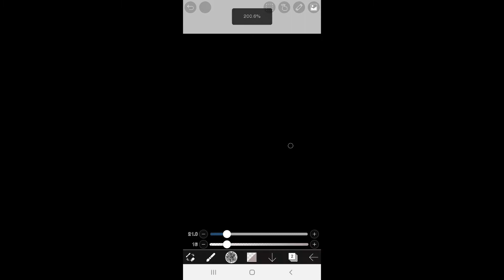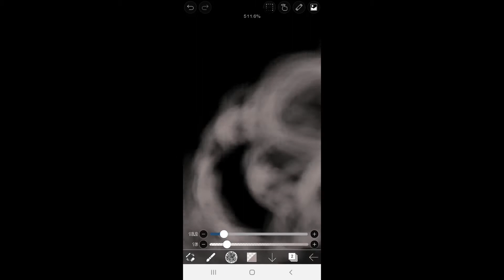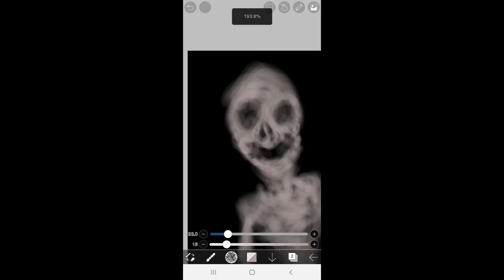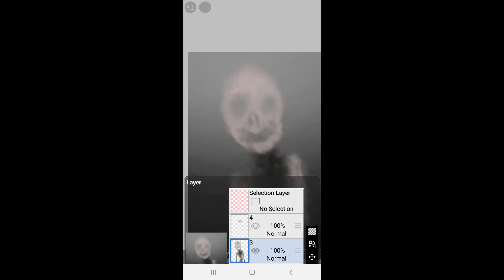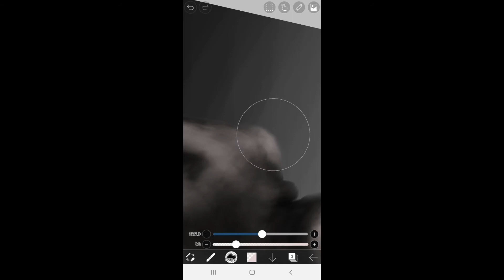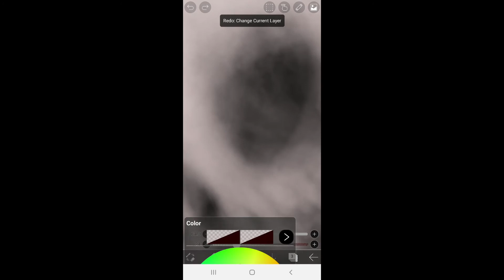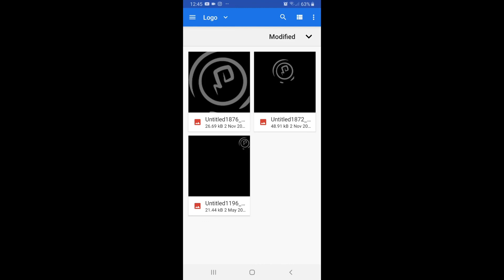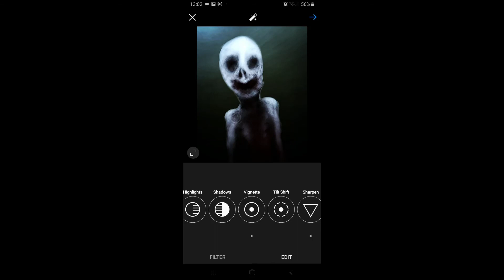Spooky Art Tutorial Once Again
Sorry I'm a bit sick at the moment so excuse my Nasally voice and the Frequent snorting sounds.
But I do hope you enjoy this video and that it may help you out sometime! If you have any questions, Don't be afraid to ask them.

My device is my phone, The Program is ibisPaint x, and i have no stylus so I use my phone.

Lotta Tags

Don't mind the backrooms tag, I might be makin some of those soon